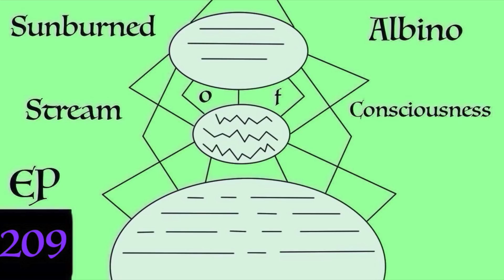The Canadian Trucker Protest, Joe Rogan - Stream of Consciousness EP 209